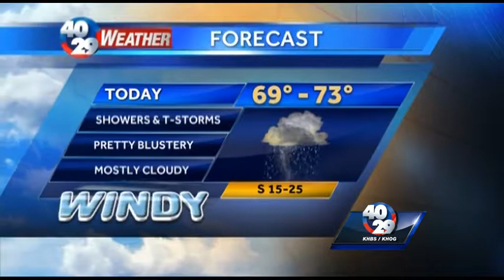Blustery winds and showers to kick off the weekend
Expect gusty winds for Saturday along with possible showers and a few thunderstorms, says 40/29 Meteorologist Brad Carl.